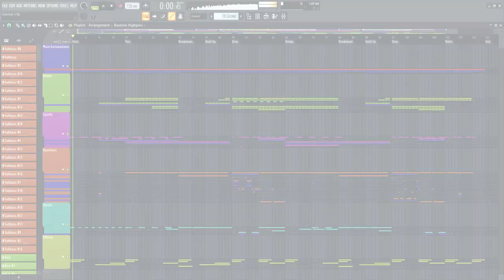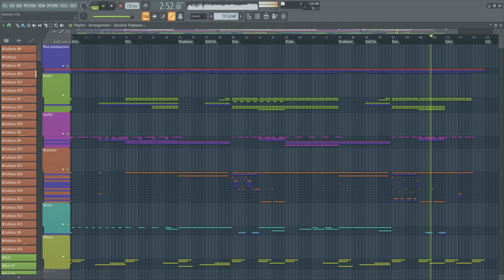Daft Punk - Harder, Better, Faster, Stronger (GoDnEzZ remix)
🤳 Follow Daft Punk on Social Media!

🤳 Follow GoDnEzZ on Social Media!

📹 Video & VFX